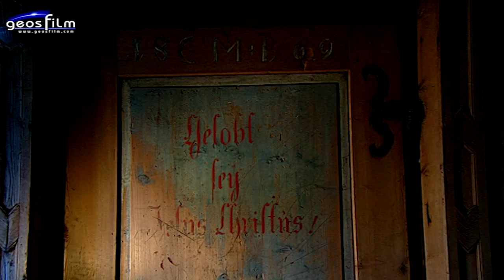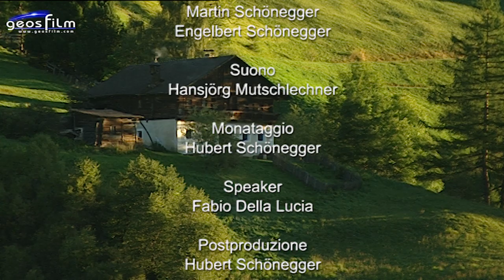I Fratelli Wieser, Hansl e Friedl - produzione geosfilm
I Fratelli Wieser - Hansl e Friedl
Un film di Hubert Schönegger

Il presente non conosce il futuro. La vita quotidiana vuol dire passato e futuro allo stesso istante.
Hubert Schönegger, nel ciclo annuale, ha seguito le tracce di due contadini della montagna: i fratelli Gottfried e Hans Wieser del  “Wieserhof” nella Valle San Silvestro. La su, nell’ alto, dove l´aquila vola i suoi giri e dove l´alito gracile del vento diventa una rigida bufera.
Vecchio e ammalato è diventato Hans, pieno di ruggine. Ma ogni ruggine ha la sua storia. Una storia che parla di giorni passati, dove la velocità del nostro tempo è stata ancora una parola sconosciuta, e dove la parola stress non si trovava ancora nel vocabolario. Friedl, come viene chiamato, è più giovane, più forte e anche più sano. È infatti lui che porta l´erba secca in panni pesanti nel fienile, che viene dato alle mucche nella stalla. Ed è anche lui che cuoce la cena.
La cura di Schönegger per i dettagli, la vicinanza personale alla natura, e la passione per riprese naturali straordinarie, si possono vedere in ogni sequenza di questo film.
Regia e camera: Hubert Schönegger